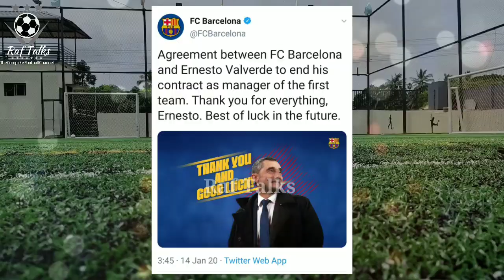OFFICIAL: Ernesto Valverde Sacked by Barcelona (Malayalam)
Ernesto valverde
fc Barcelona
ബാഴ്സലോണ പരിശീലകൻ ഏണെസ്റ്റോ വാൽവെർദെയെ പുറത്താക്കി